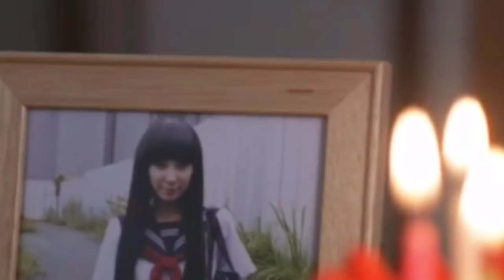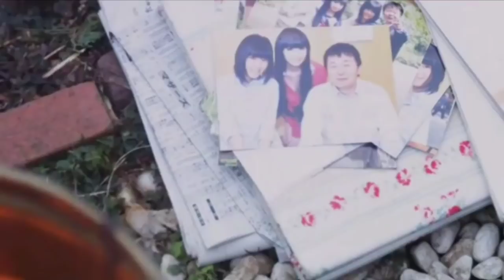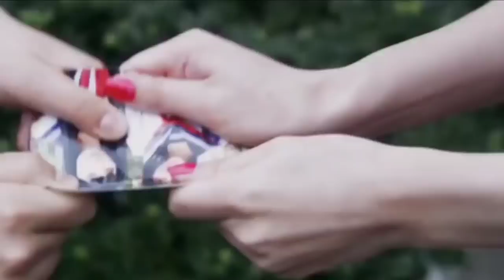The THILHANU 👹 | Tomie Unlimited movie Explained in Thadou-KUKI | Japanese horror movie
In case if the owner thinks his/her rights are violated do message me in my e-mail .I will not hesitate to take down the videos immediately. Thanks.